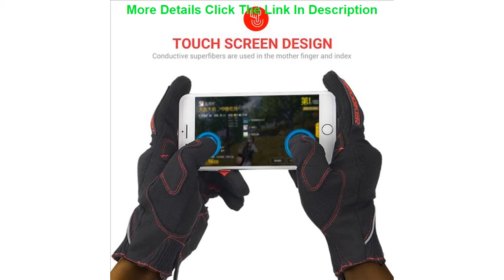Top HEROBIKER Motorcycle Gloves Off Road Riding Luva Motociclista Guantes MotorBiker Touch Screen M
HEROBIKER Motorcycle Gloves Off Road Riding Luva Motociclista Guantes MotorBiker Touch Screen Motocross Gloves Moto bike Gloves

Related Video With HEROBIKER Motorcycle Gloves Off Road Riding Luva Motociclista Guantes MotorBiker Touch Screen Motocross Gloves Moto bike Gloves

2011to 2019 for Volkswagen New Passat Interior Decorative Black Titanium Stainless Steel with Special Rear Drainage Cup Frame =
KKYSYELVA D Shape O Shape Steering Wheel Cover Genuine leather Cow Skin + Carbon Fibre 38CM Car Wheel Cover Interior Accessories =
5 Pcs/set ABS Material Car Air Outlet Decorative Ring Decorative Sticker Suitable For Mercedes-Benz GLA200 CLA220 Models =
12 Pcs Car Cleaner Tool Set Soft Bristle Brushes Wire Brush Automotive Air Conditioner Cleaning Brush Wash Sponge Pads =
for 19 Honda CRV trunk decorative light strips 17-18 CRV rear tailgate decorative strips for refitting =